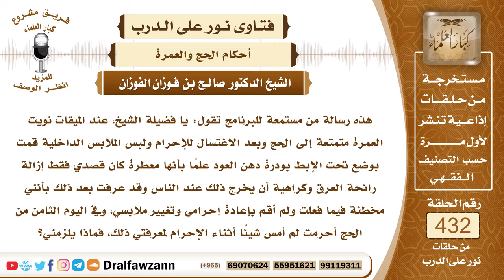5909- حكم الطيب للمحرم قبل الإحرام وبعده - الشيخ صالح الفوزان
"5909- هذه رسالة من مستمعة للبرنامج تقول: يا فضيلة الشيخ، عند الميقات نويت العمرة متمتعة إلى الحج وبعد الاغتسال للإحرام ولبس الملابس الداخلية قمت بوضع تحت الإبط بودرة دهن العود علماً بأنها معطرة كان قصدي فقط إزالة رائحة العرق وكراهية أن يخرج ذلك عند الناس وقد عرفت بعد ذلك بأنني مخطئة فيما فعلت ولم أقم بإعادة إحرامي وتغيير ملابسي، وفي اليوم الثامن من الحج أحرمت لم أمس شيئًا أثناء الإحرام لمعرفتي ذلك، فماذا يلزمني؟
الجواب: الجواب: لا بأس بالتطيب قبل الإحرام، قبل عقد نية الإحرام، فإذا كان ما حصل منكِ قبل عقد نية الإحرام فهذا لا بأس به، فالإنسان يتطيب قبل الإحرام في بدنه يطيب بدنه، هذه سُنة؛ لأجل إزالة الروائح الكريهة لكن المرأة لا تتطيب بالذي له رائحة قوية يشمها الناس، وإنما تتطيب بطيب له رائحة غير قوية مما يزيل العرق ويزيل عنها الرائحة الكريهة، هذا قبل الإحرام.أما بعد نية الإحرام فلا يجوز للمحرم أن يتطيب لا رجلًا ولا امرأة فإن فعل متعمدًا فعليه الفدية وهي كما قال الله جل وعلا إطعام ستة مساكين لكل مسكين نصف صاع أو ذبح شاة وتوزيعها على الفقراء أو صيام ثلاثة أيام هذا في حلق الرأس من أجل الأذى ويقاس عليه التطيب بجامع أن كلا منهما نوع من الترف فإذا فعل هذا متعمدًا بعد الإحرام فعليه الفدية، أما إذا فعله ناسيًا فليس عليه شيء ولكن يزيل الطيب يبادر بإزالة الطيب، ومن لم يعلم إلا بعدما أنهى الإحرام وتحلل ولم يعلم بهذا ولا يعلم بالحكم فليس عليه شيء؛ لأنه معذور بالجهل.
السيرة الذاتية:
للاشتراك في قناة الشيخ صالح الفوزان

14_ الشيخ محمد أمين الشنقيطي
يتيوب

15_سماحة المفتي عبد العزيز آل الشيخ
 يوتيوب

رئيس الفريق
لمشروع كبار العلماء